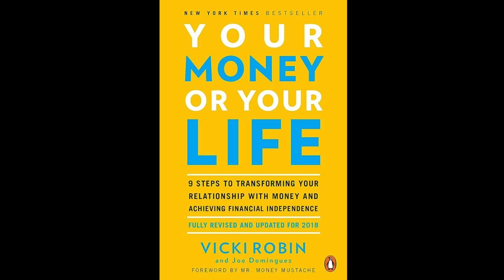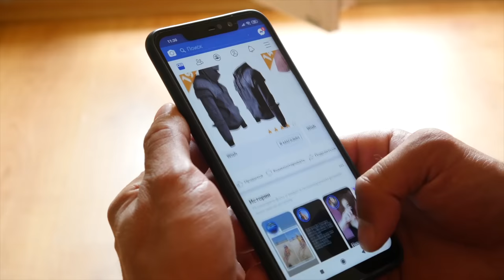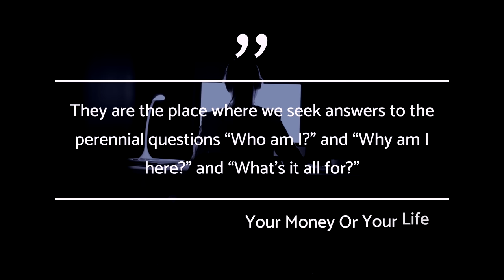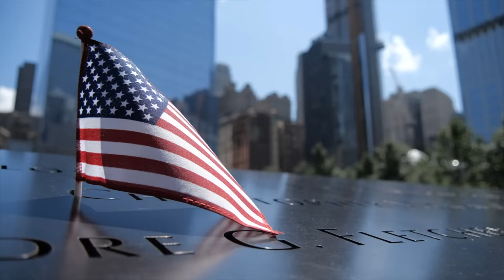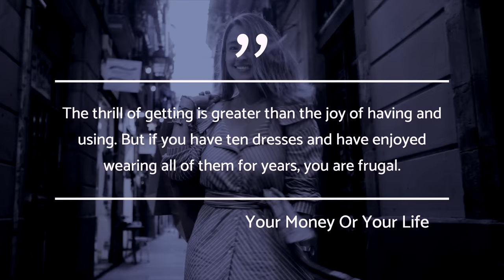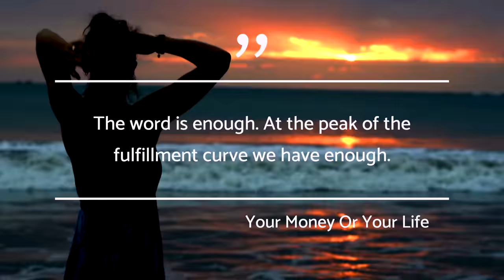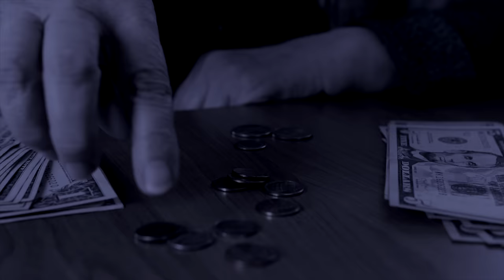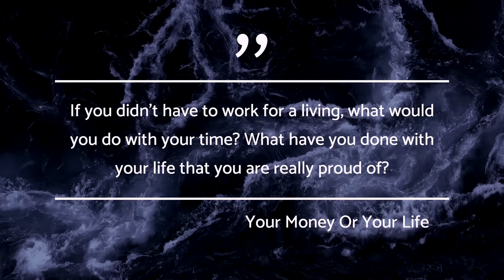Your Money Or Your Life // Financial Independence Classic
Timecodes:

0:00 - Intro
0:28 - Redefine The Gold Medal
1:37 - Time Is Your Most Precious Resource
2:52 - Don’t Make Work More Important Than It Is
3:56 - Our Job Title Doesn’t Define Our Worth As Human Beings
5:23 - Build Life Outside of Work
6:43 - More Is Not Better
8:05 - Frugality Means Enjoying What You Have
9:11 - Enough: The Peak of the Curve
10:35 - Debt Is A Dream Destroyer
11:51 - Track Every Cent
12:55 - Track Your Net Worth
14:20 - Ask Hard Questions

► Your Money Or Your Life
► Top Five Regrets of the Dying